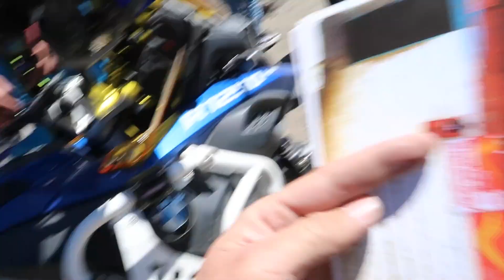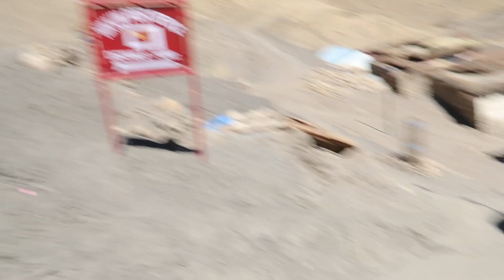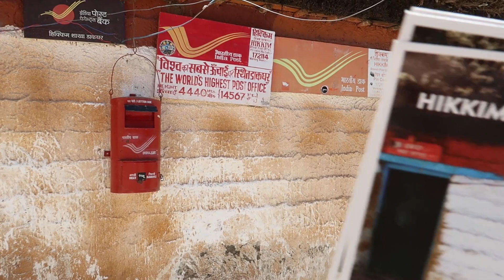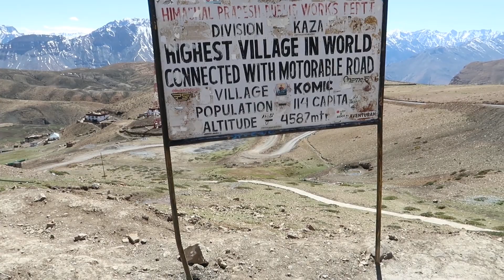The World’s Highest Post Office 🌏 🏤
Hey Guys,
This video walks around our journey to KOMIC which is highest Village in the World connected to a motorable road & HIKKIM which has highest Post Office.